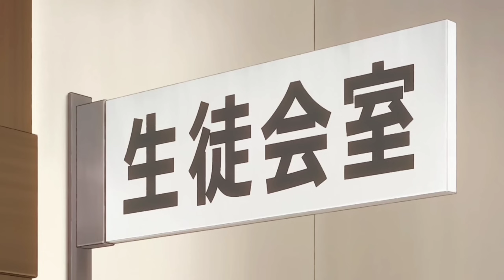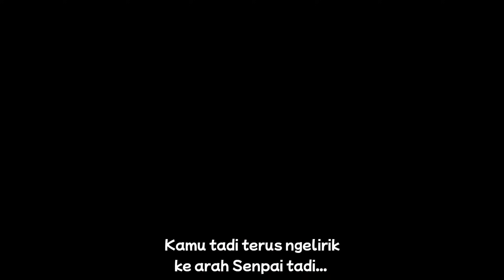KUZE MASUK OSIS DEMI ALYA ‼️ MASHA FIX JADI RIVAL CINTA ⁉️ - Roshidere Episode 4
Roshidere Episode 4

Anime : Tokidoki Bosotto Russia-go de Dereru Tonari no Alya-san
English : Alya Sometimes Hides Her Feelings in Russian
Other :  Roshidere
Status : Ongoing
Total Eps : 12
Studio : Doga Kobo

Sinopsis :
Cerdas, halus, dan luar biasa cantik, Alisa Mikhailovna Kujou yang setengah Rusia dan Jepang dianggap sebagai idola sekolahnya. Dengan rambut perak panjangnya, mata birunya yang memesona, dan kulitnya yang sangat putih, dia telah memikat hati banyak siswa laki-laki sekaligus sangat dikagumi oleh semua siswa lainnya. Meski begitu, karena kepribadiannya yang tampaknya tidak bisa didekati, semua orang tetap waspada terhadap gadis yang hampir sempurna itu.

Salah satu dari sedikit pengecualian adalah teman sekelas Alisa, Masachika Kuze, seorang anak laki-laki yang relatif biasa-biasa saja yang menghabiskan hari-harinya menonton anime dan bermain game gacha. Meskipun sikapnya acuh tak acuh, Masachika adalah satu-satunya siswa yang menerima perhatian Alisa. Tidak bisa jujur ​​sepenuhnya, Alisa sering bersikap kasar pada Masachika dan hanya mengungkapkan rasa sayangnya dalam bahasa Rusia. Namun, tanpa sepengetahuannya, Masachika sebenarnya memahami bahasa tersebut namun hanya berpura-pura sebaliknya demi kesenangannya sendiri.

Saat pasangan aneh ini terus bertukar komentar yang jenaka dan lucu, hubungan mereka perlahan-lahan menjadi lebih romantis dan menyenangkan—dan Alisa mungkin akhirnya belajar untuk dengan bebas menyampaikan perasaannya yang sebenarnya.

Other Tags :
roshidere
roshidere episode 4
roshidere ep 4
anime roshidere
anime roshidere episode 4
tokidoki bosotto russia
tokidoki bosotto russia episode 4
tokidoki bosotto russia ep 4
Alya Sometimes Hides Her Feelings in Russian
Alya Sometimes Hides Her Feelings in Russian episode 4
Alya Sometimes Hides Her Feelings in Russian ep 4
anime
alur cerita anime roshidere
alur cerita anime roshidere episode 4
alur cerita roshidere
alur cerita roshidere episode 4
alur cerita anime tokidoki bosotto russia
alur cerita anime tokidoki bosotto russia episode 4
alur cerita tokidoki bosotto russia
alur cerita tokidoki bosotto russia episode 4
anime waifu rusia
anime alya episode 4
anime alya
anime romance 2024
anime summer 2024
anime romance summer 2024
wibu asal main 2
Tokidoki Bosotto Russia-go de Dereru Tonari no Alya-san
Arya Next Door Sometimes Lapses into Russian
roshidere wibu asal main 2